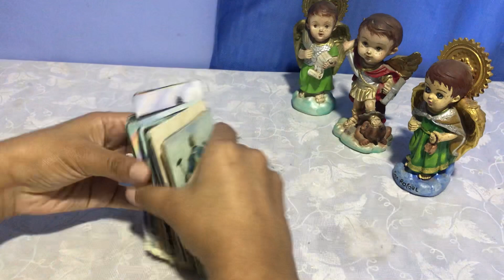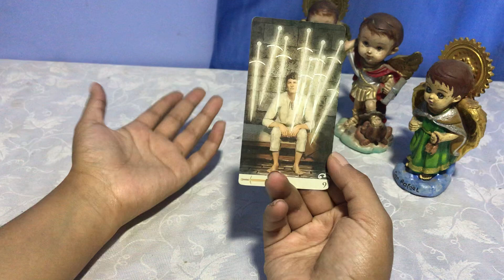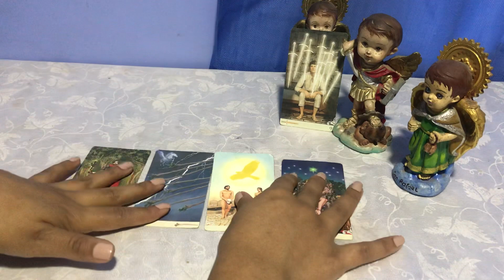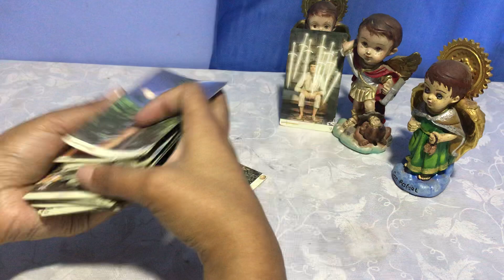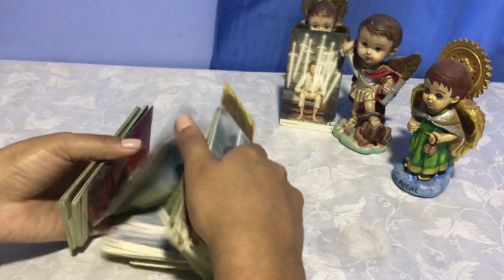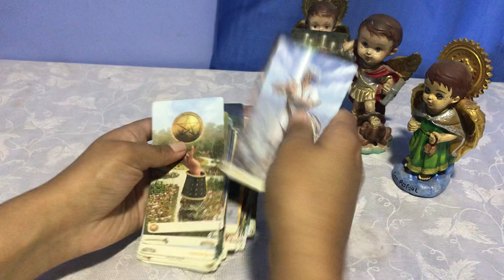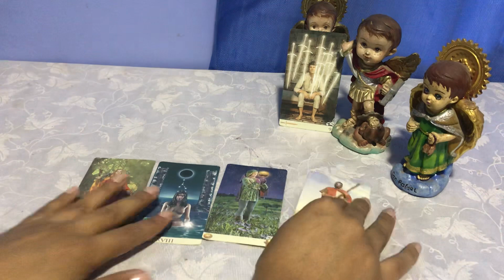TAURO ♉️ VERÁS UN CAMBIO IMPORTANTE Y ESTO TE DARÁ CLARIDAD MIRA PORQUE